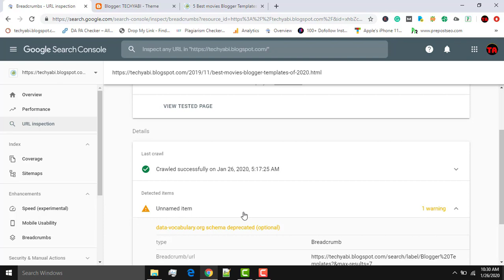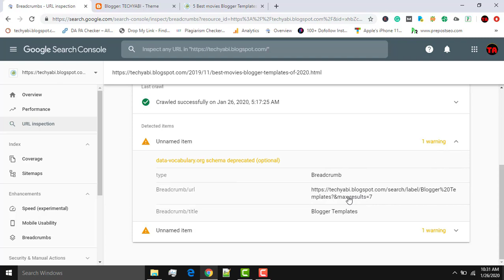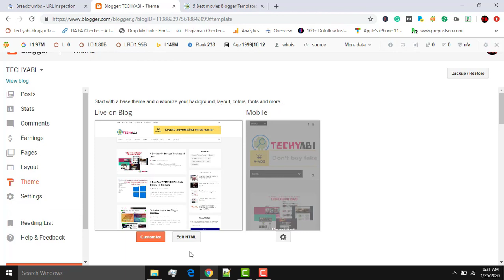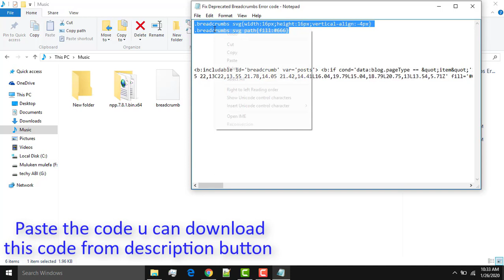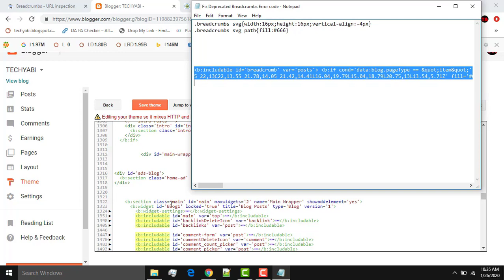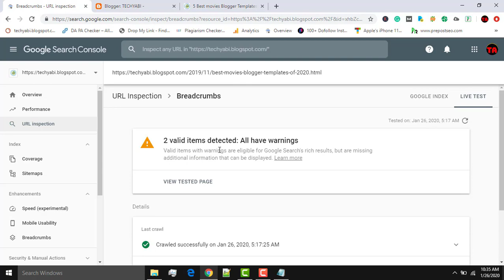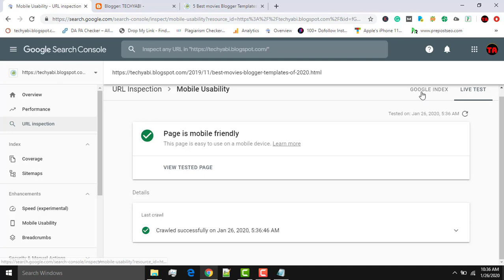How to Fix Data-Vocabulary Schema Deprecated Breadcrumbs Error in Blogger (2021)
Hello Friends! Today I'm going to show you how to Fix Data-Vocabulary Schema Deprecated Breadcrumbs Error in blogger blog 2021. And what are this Schema Deprecated Breadcrumbs Error & how can we fix it.

So we will know all these things in this video. So stay in this video and know more in full details.

Search Console has identified that your site is affected by 1 Breadcrumbs issues:

What is Breadcrumbs Error?
So friends if you do not know what is this Breadcrumbs Error?
So let me tell you that Google keeps changing its algorithms often. So this time it's breadcrumbs.

first of all, we know what is this Breadcrumbs? So if you open a post on the Internet, then you get Navigation-related to the post below Heading in the post.
Which we also know as Breadcrumbs.

So now, what is this Breadcrumbs Error? So let me tell you that till date Google used to structure a site. This data-Vocabulary was developed by Google itself.
But according to the latest algorithm of Google, Google will no longer work with this Data-Vocabulary.

How to Fix Deprecated Breadcrumbs Error?

Are you tired searching a lot and still you are not getting the solution to this problem anywhere. But I have told you 100% Working Solution of this Breadcrumbs Error in this article. So you have to follow all the steps below.

how to change data-vocabulary to schema.org in Blogger

To fix all the errors you should watch carefully every step in this video!